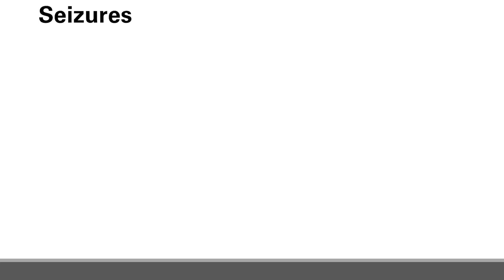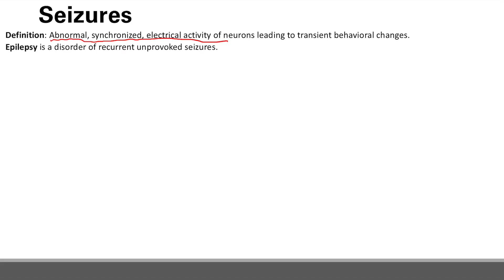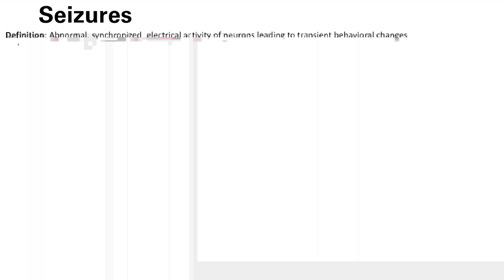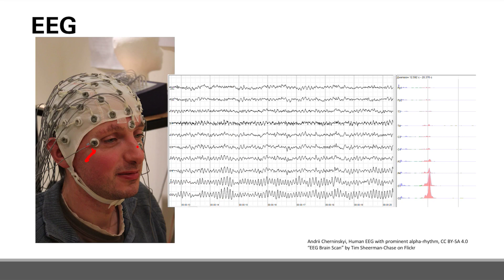Seizures | Nervous system | Step 1 Simplified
for the full Step 1 review course, with lecture notes, videos, and practice problems!

Step 1 Review Course
With tips and tricks from a student with average memory and test scores who scored 260 on Step.

1. I will teach you how to study smart and understand each disease rather than memorize little details that you will forget 1 week later.
2. For the details that you do need to memorize, I will try to give you as many hooks as possible so you can retain the details.
3. There will be an appropriate amount of information for step 1 (not too much or too little)

(estimated completion for the whole course in June 2019)